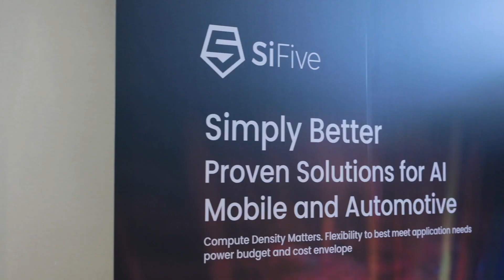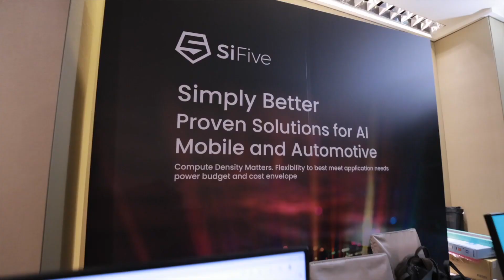SiFive Taiwan Technology Day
More than 400 customers joined SiFive to learn more about our latest products and the global momentum and excitementbehind RISC-V